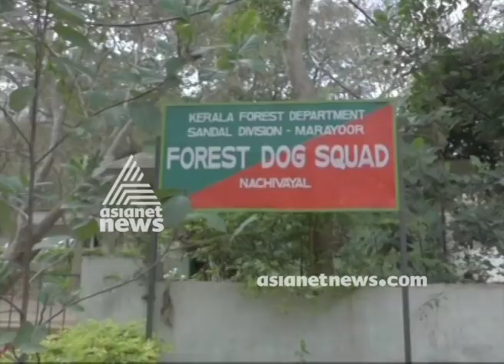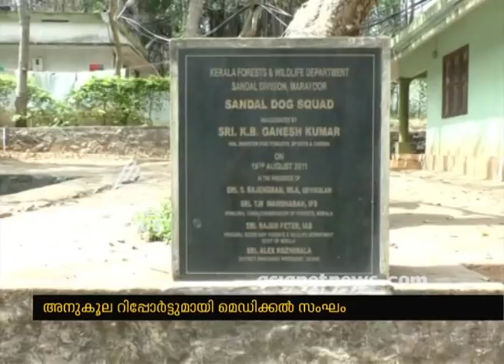"Kichu" will continue in dog squad | കിച്ചു ഡോഗ് സ്ക്വാഡില്‍ തുടരും